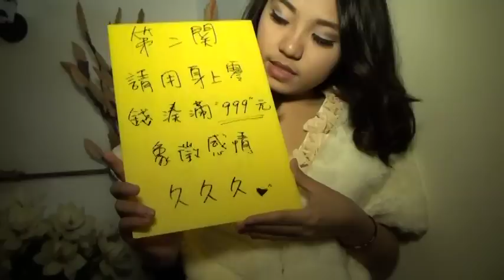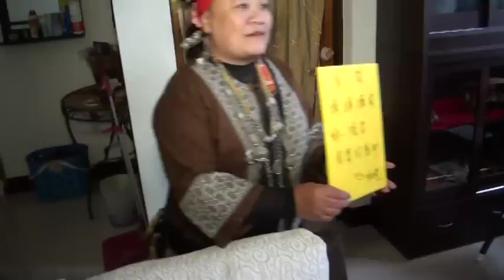2014.12.20 我的乖乖學生~婚禮闖關 幸福滿滿